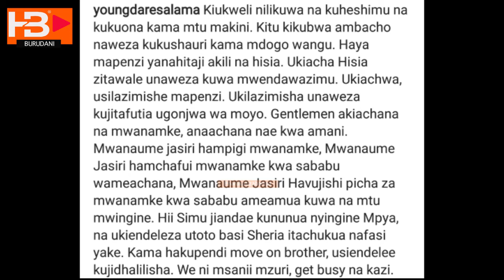YOUNG DEE AGOMBANA NA MSANII MWENZAKE KISA MWANAMKE/ ACHA ULIMBUKENI